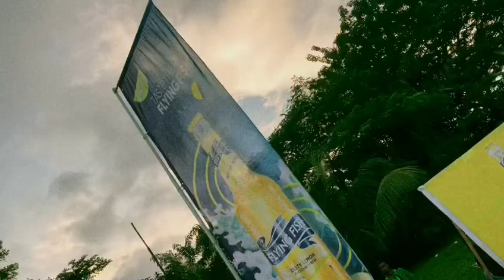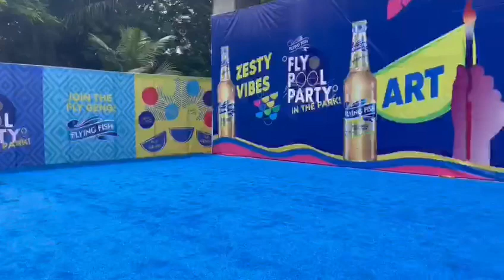Flying Fish Pool Party (Cashious Team)